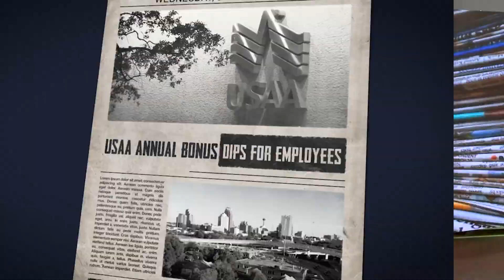News @ 9 Business Briefing: Changes coming to local Toyota plant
San Antonio Express-News Business Editor Greg Jefferson stopped by KSAT News at 9 to discuss the changes coming to the local Toyota plant.